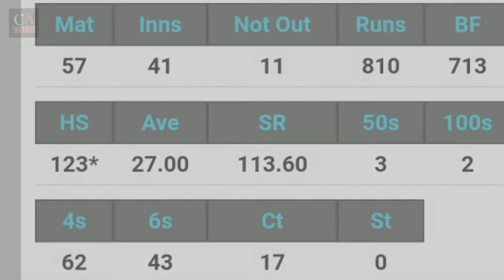Debut in world cup FINAL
HELLO FRIENDS.
इस वीडियो में हैम आपको एक ऐसे खिलाड़ी के बारे में बता रहे है जिसने वर्ल्डकप के फाइनल मैच में अपना डेब्यू किया और टीम को चैंपियन भी बनवाया,आशा करता हूँ कि आपको वीडियो बहुत पसंद आएगी।
Running sports shoes only 400rs. ...